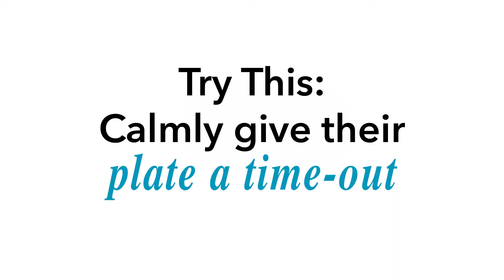"Old People Acting Like Kids" Episode 6: Picky Eater by Connected Families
Proverbs 11:27 says, "Anyone can find the dirt in someone. Be the one that finds the gold."

In this series of short videos, the crew at connected families bring you funny short skits / role plays showing some common parenting scenarios with suggestions on how to work through them with "Discipline That Connects With Your Child's Heart"